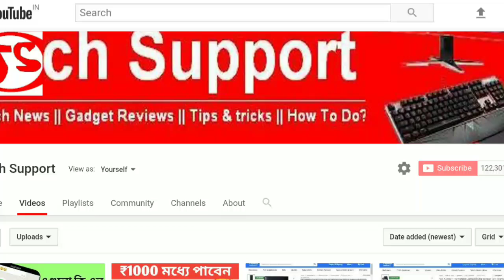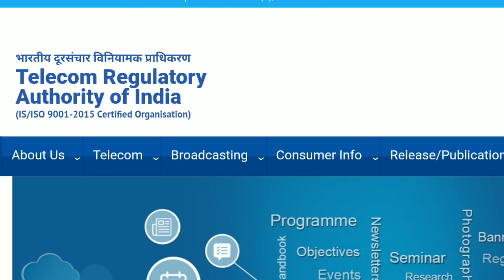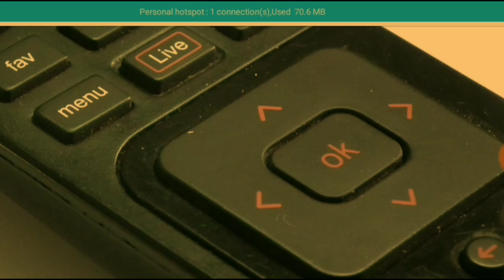১ লা এপ্রিল TV দেখার নুতন নিয়ম।TRAI New rule for TV will be start from 1st April 2019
১ লা এপ্রিল TV দেখার নুতন নিয়মটি চালু হয় যাচ্ছে।এই নিয়ম আগেই ঘোষনা করা হয়েছিল এবং এ সম্পর্কে সবাই জানেন। কিন্তু এটা হয়তো জানেন না যা আগামী ১ লা এপ্রিল থেকে এই নিয়ম আবশ্যিকভাবে চালু হতে চলেছে।TRAI New rule for TV will be start from 1st April 2019